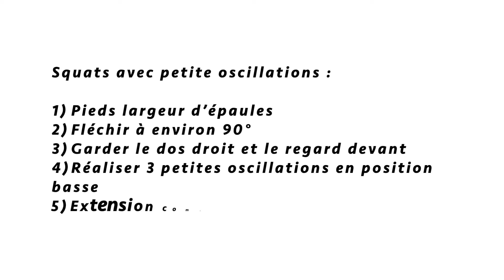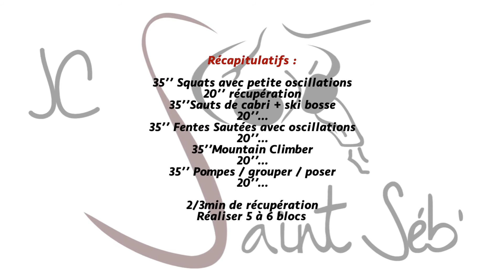Séance Prep' O2 n°1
Pour cette première séance, nous vous proposons un fractionné de 5 exercices ! 💪🏼 N’oubliez pas de bien vous échauffer, un vidéo dédiée est disponible ! Bon courage à vous et n’hésitez pas à nous faire des retours dans les commentaires !